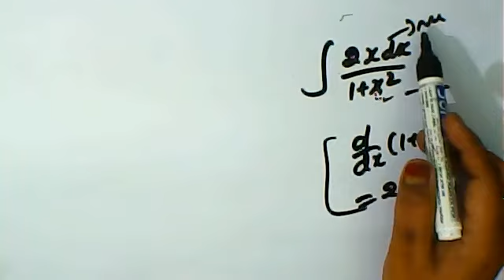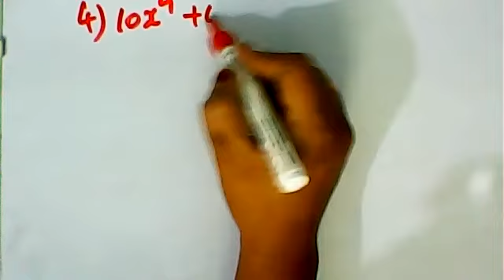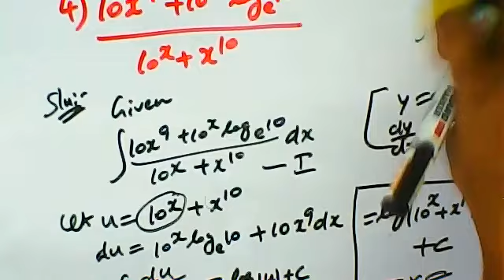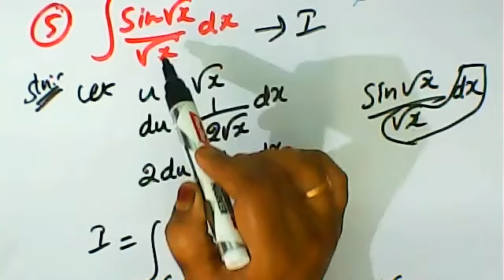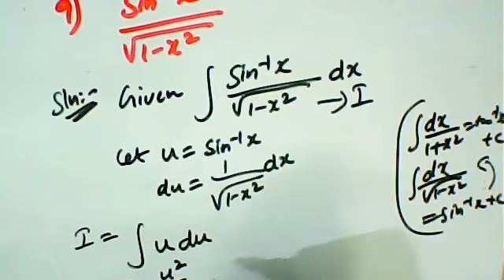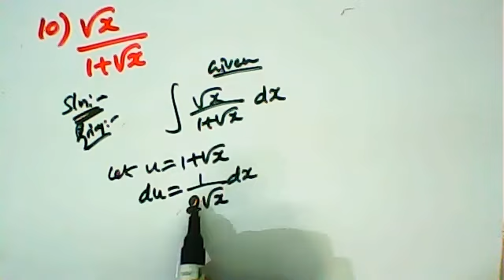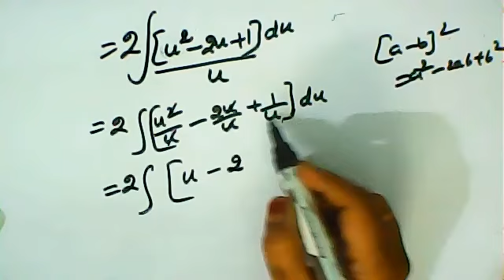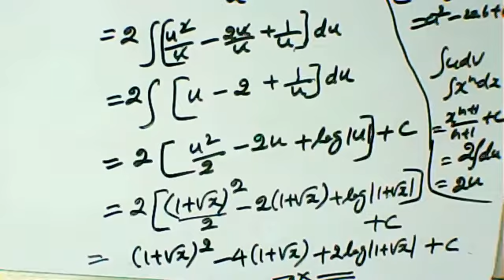(11th Maths TN) Ex 11.6 Sum -3, 4, 5, 9, 10 / பயிற்சி 11.6 கணக்கு - 3 , 4 , 5, 9, 10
Integral calculus / தொகை நுண்கணிதம்- Important results for Integrate / சில முக்கியமான தொகையிடல்கள், Ex 11.6 Sum - 3 ,4, 5, 9, 10 / பயிற்சி 11.6 கணக்கு - 3 ,4, 5, 9, 10